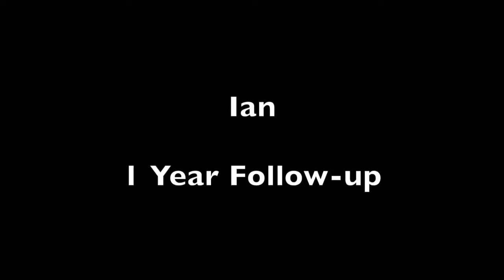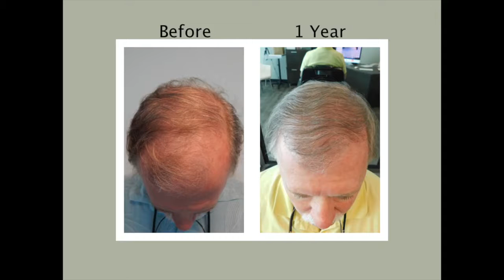Hair Replacement Centers in Fort Lauderdale - Natural Transplants, Hair Restoration.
No pressure sales tactics just good information to assist you in finding the best restoration solution for you. All our surgeons are licensed medical doctors with many years of experience practicing medicine. At Natural Transplants, Hair Restoration Clinic we only perform hair transplant surgery and nothing else.

Our hair transplant consultations in Fort Lauderdale are limited and appointments are needed to speak with one of our hair transplant surgeons. Then you will be able to speak with the doctor face-to-face either online or in person. Call and check availability now so you can ask the doctor anything about your goals and wants for getting a great hair transplant.

Fort Lauderdale Hair Replacement Centers| Natural Transplants Before and After Hair Transplants at our hair clinics. We don't need to as our work speaks for us and the results are outstanding. You'd probably like to know what the cost of a hair transplant?

Looking for a great hair transplant?

2601 E. Oakland Park Boulevard, Suite 502
Fort Lauderdale Florida
United States of America 33306

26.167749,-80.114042